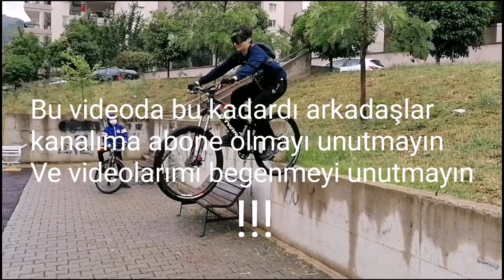Bol yağışlı sırıl sıklam Urban Downihill Sürüşü🔥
Hepinize merhaba arkadaşlar bugün sizlerle Urban Downihill videosuyla karşınızdayım bizim bu karantina günlerinde sokaga çıkma yasağı var haftada 1 gün sadece çıkabiliyoruz ancak o günde yagmur yagdı bizde yagmur çamur demeden bisiklet Urban Downihill turu yaptık biz çok eglendik umarım sizde eylenirsiniz kanalıma abone olmayı ve videolarıma like atmayı unutmayın iyi seyirler🎥🎬